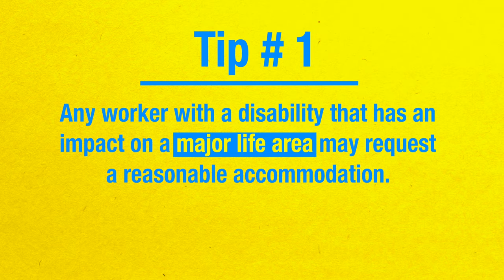Top Tips for Reasonable Accommodations with John Kemp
October is Disability Employment Awareness Month and every person with a disability has a right to reasonable accommodations.  John Kemp, President and CEO of the Viscardi Center, joins us to discuss his top tips for reasonable accommodations in the workplace.